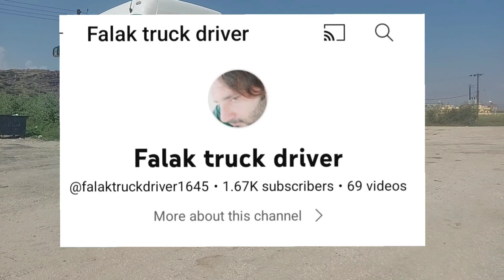important thing for truck drivers